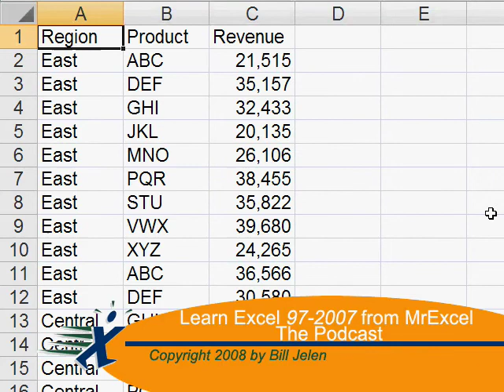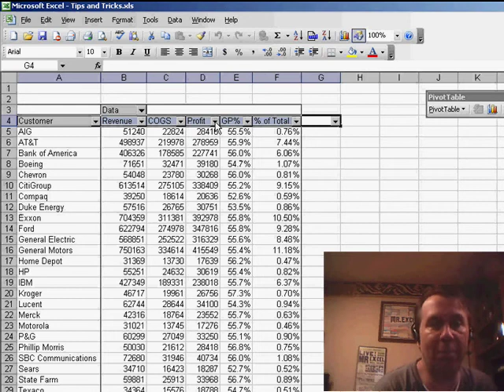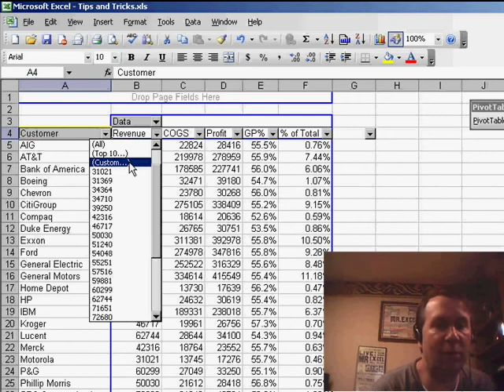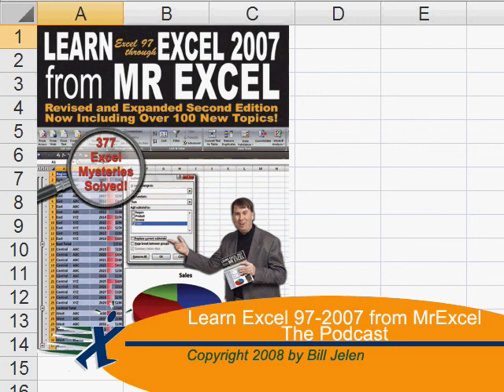Excel - Unlock the Power of Pivot Tables: Excel 2003 AutoFilter Hack Revealed! - Episode 793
Microsoft Excel Tutorial: Unlock the Power of Pivot Tables: Excel AutoFilter Hack Revealed!

Welcome back to the MrExcel netcast! I'm Bill Jelen and I have an exciting new trick to share with you today. During my recent spring seminar season, a member of the audience showed me a clever hack for filtering pivot tables. I was blown away and knew I had to share it with all of you.

Have you ever tried to filter a pivot table in Excel 2003 and found that the option is grayed out? Well, thanks to Dan from Philadelphia, we now have a workaround for this issue. Simply start in the cell next to the heading rows (in this case, cell G4), hold down the SHIFT key, and use the arrow keys to select all the headings. Then, go to DATA, FILTER, and voila - AUTOFILTER is now available!

This hack allows you to create any kind of filter you want for your pivot table. For example, you can filter by a specific profit amount, such as › $50,000. And the best part? You can still see the grand total for all the data, unlike the traditional method of using the TOP 10 AUTOSHOW feature. This trick is a game-changer for anyone who works with pivot tables on a regular basis.

I want to give a special shoutout to Dan from Philly for sharing this amazing tip with us. Remember, the key is to start outside of the pivot table when creating the filter. And when you want to turn off the filter, simply use DATA, FILTER, AUTOFILTER from the extra cell outside of the pivot table.

I hope you found this hack as useful as I did.

Normally, you can not use AutoFilter within a pivot table. Today, Dan from Philly shares an amazing hack that allows you to filter the results of the pivot table. Episode 793 shows you how.

Table of Contents:
(00:00) Introduction to the MrExcel netcast
(00:14) Recap of the spring seminar season
(00:24) A new trick for filtering pivot tables
(00:38) Excel 2003 limitations with filtering
(00:48) Workaround for filtering in pivot tables
(01:02) Using the AUTOFILTER feature
(01:12) Creating custom filters in pivot tables
(01:27) Returning to the original data set
(01:37) Showing top customers in pivot tables
(01:50) Alternative method for showing top customers
(02:25) Thanking Dan for the trick
(02:36) Turning off the AUTOFILTER feature
(02:51) Clicking Like really helps the algorithm

Show total for all customers in Excel pivot table
Top 10 customers in Excel pivot table